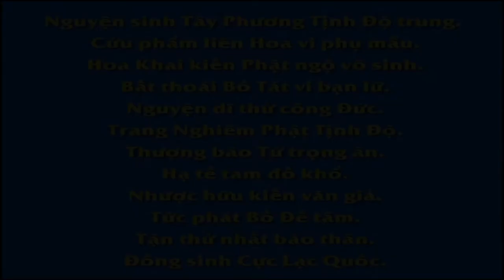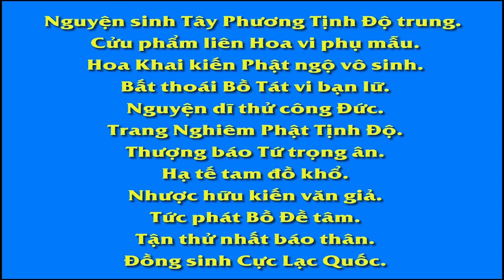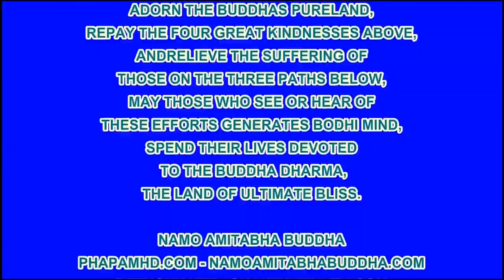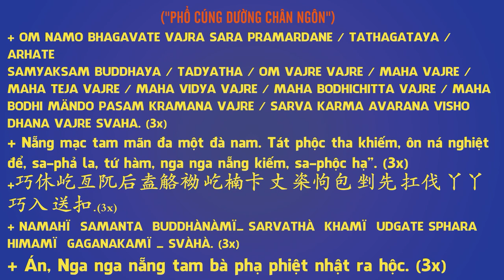Nàng Trương Lý Thị Xin Ăn Nuôi Mẹ Chồng, Phim Hoạt hình Phật Giáo, Pháp Âm HD